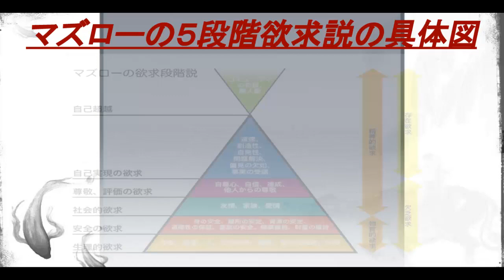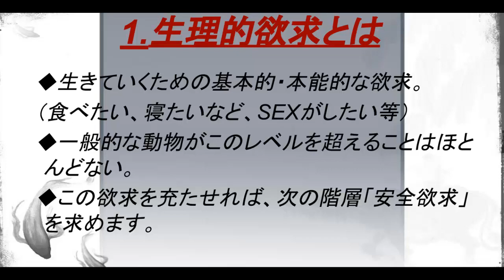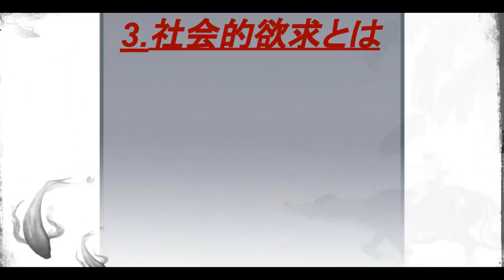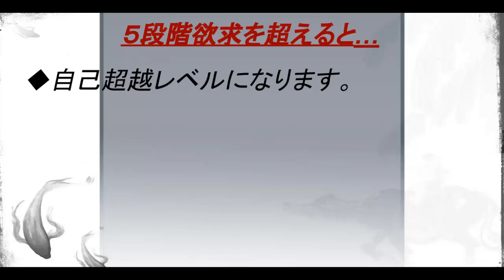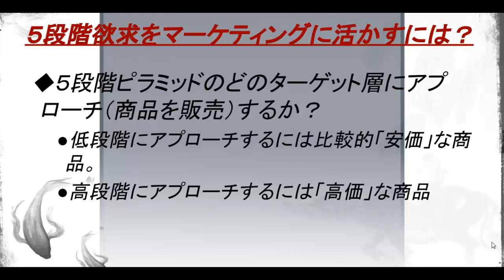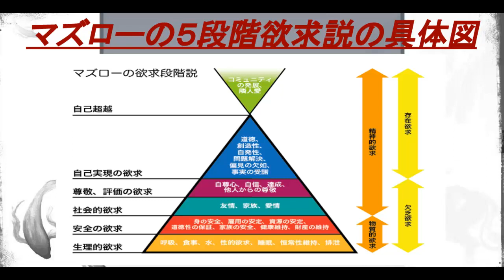マーケティングにも役立つ理論マズローの５段階欲求説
マーケティングにも役立つ理論「マズローの５段階欲求説」

ら極秘情報、 マインドやノウハウ等を動画やブログ、メルマガで